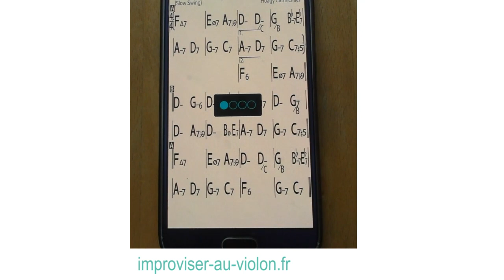improviolon affichage gamme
htpps://improviser-au-violon/quelle-note-jouer

Voici un exemple : l'application IReal Pro permet de connaitre les notes de la gamme utilisées sur une grille
Pour plus d'exemples consultez l'article complet sur le BLOG
htpps://improviser-au-violon.fr